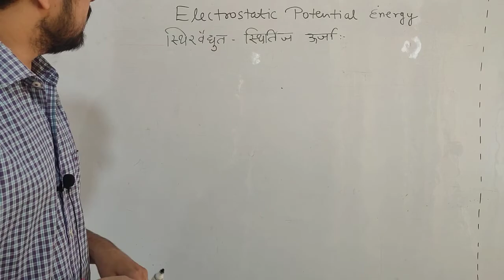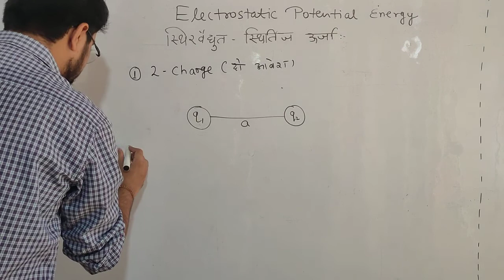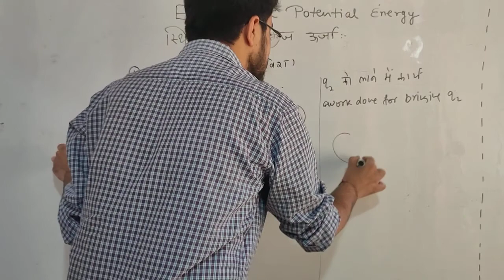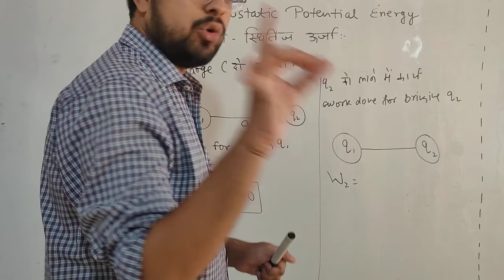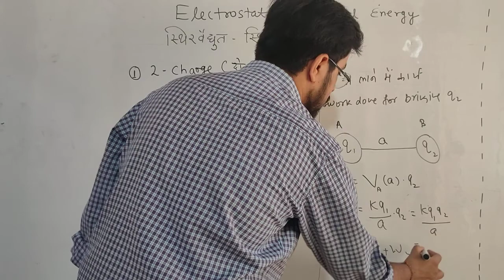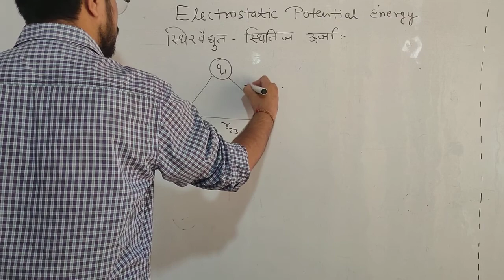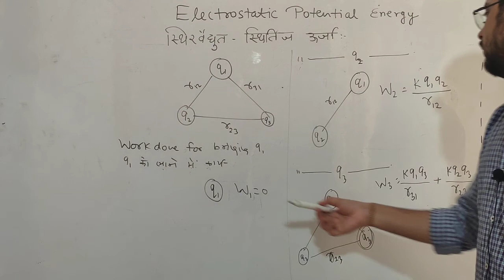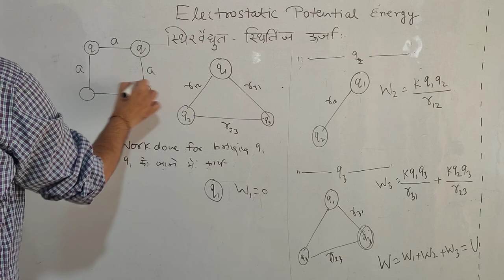43. Ch-3 Electrostatic potential energy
43. Ch-3 Electrostatic potential energy